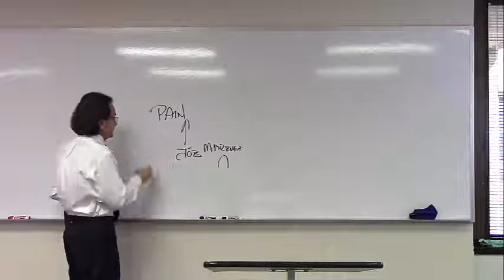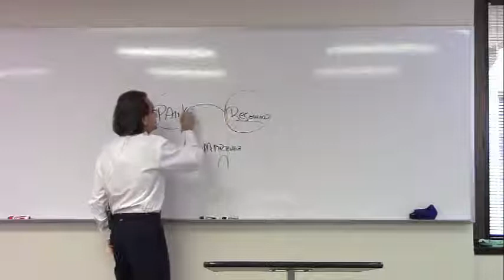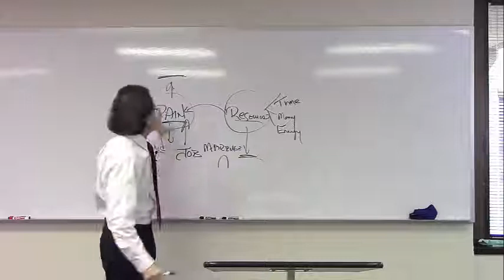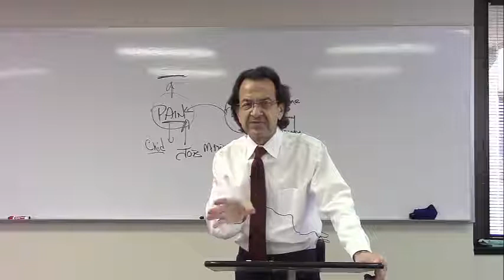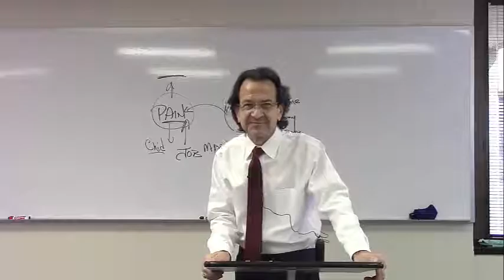Why Do Some People Change? with Dr. Don Hebbard